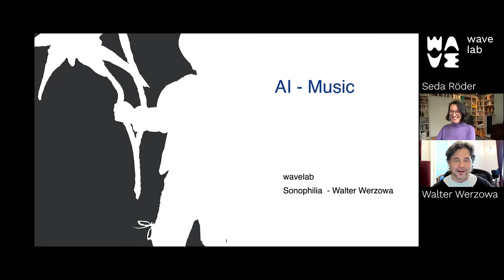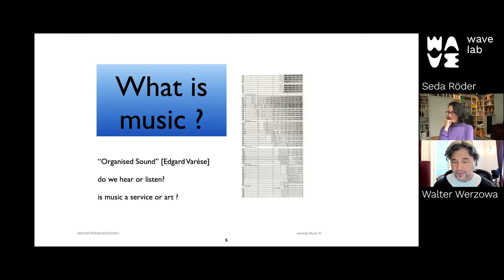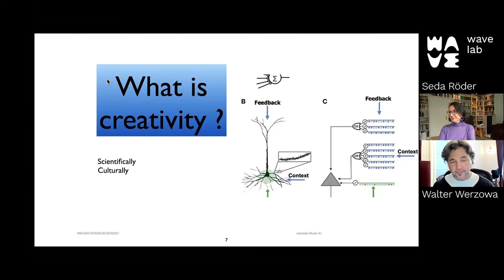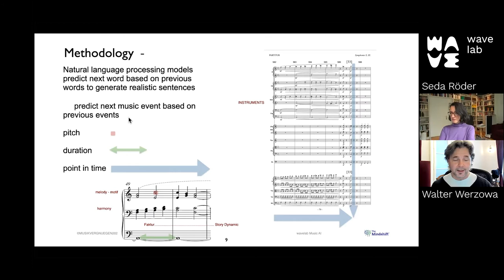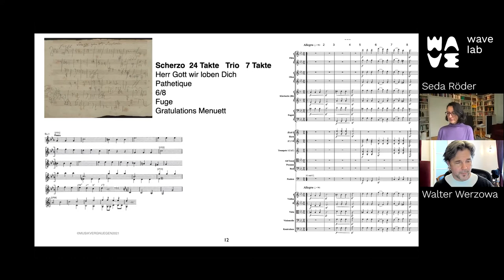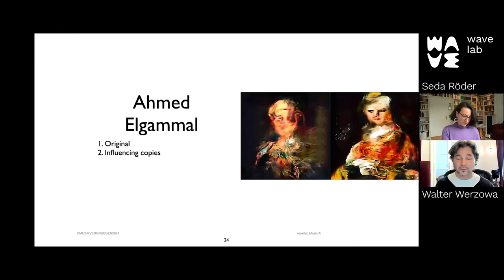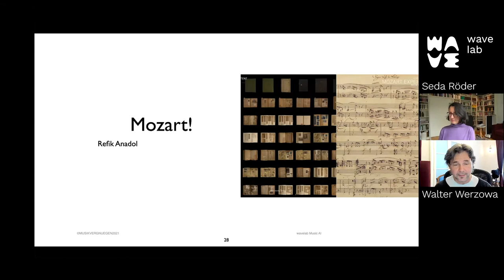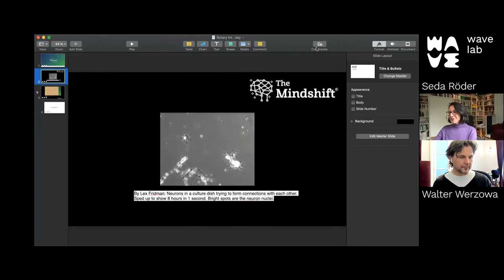ART & TECH TALK #9: »KI und Komposition« mit Seda Röder und Walter Werzowa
Wenn eine KI (Künstliche Intelligenz) Beethovens 10. Sinfonie vollenden kann, was kommt danach?
Ein Gespräch mit Seda Röder, der Gründerin der Sonophilia Foundation und Walter Werzowa, Komponist und Gründer der Streamingplattform HealthTunes, über das Zusammenspiel von Mensch und KI im kompositorischen Prozess und was darauf noch folgen könnte.

Seda Röder ist eine an Mozarteum Salzburg und an der HMTM ausgebildete Konzertpianistin, Gründerin der Sonophilia Foundation (gemeinnützig) und Managing Partner bei »The Mindshift.Global«, einem Beratungsunternehmen für strategische Innovation, Innovationsmanagement und Kommunikation. Die Sonophilia Foundation hat es sich zum Ziel gesetzt, die wissenschaftliche Erforschung von Kreativität voranzutreiben, um kreative Potenziale weiter zu verstärken und sichbar zu machen.

Walter Werzowa ist Komponist und Gründer der Streamingplattform HealthTunes. 1994 komponierte er den heute weltbekannten Vier-Sekunden-Jingle für den Chiphersteller Intel. Werzowa gab an, bis zu diesem Zeitpunkt noch nie etwas von einer Firma Intel gehört zu haben. Weitere Werbejingles produzierte er unter anderem für Ikea, Microsoft und Expedia. Zudem verfasste er Filmmusik zu Spielfilmen wie Hellraiser: Inferno, Mimic 2 und Taking Lives.